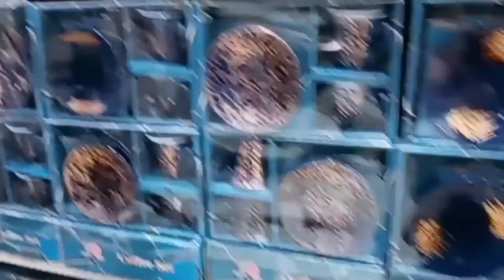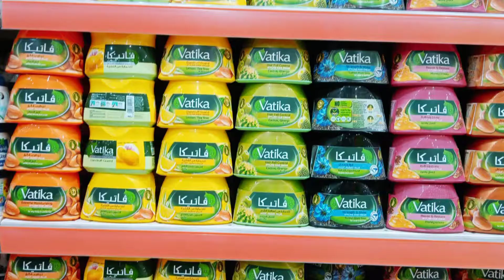vist to Alam al wisam souq | its mall or store in jeddah ALL the things in just 5.75 riyal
hey its me Aanadill
Today i am visting the mall of   Alam Al  wisam ,its very huge mall ,all the thins avilable in one of the roof all the daily use ,make up.clothes.baby clothes,home accreies.car accries,kithen acceries,Purfums huge virty,Room decrotions, chooclats ,baskites,and muc much much more
i am trying to show u the most of the things, its famous mall bcoz of this all the thisgs is onely 5.75 Riyal   ..its equl in paki rupees 441
i thinks its cheap prices ,,
i am very happy to explor this thins
i will try my best giving u some things best nd best